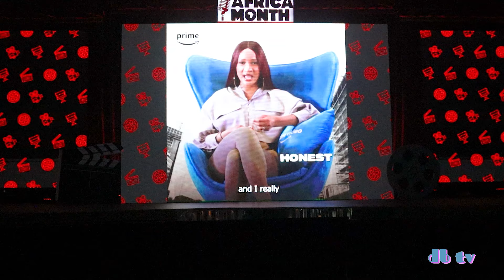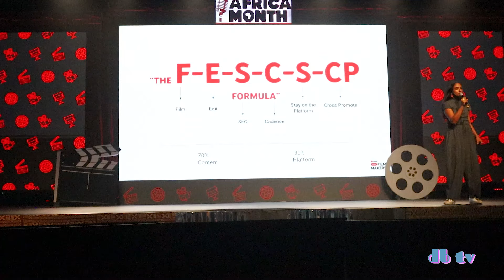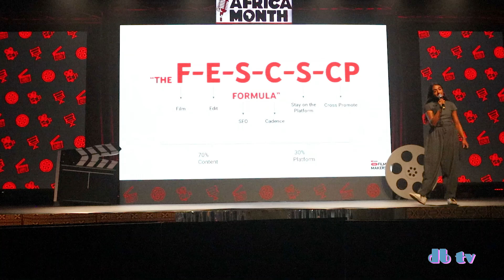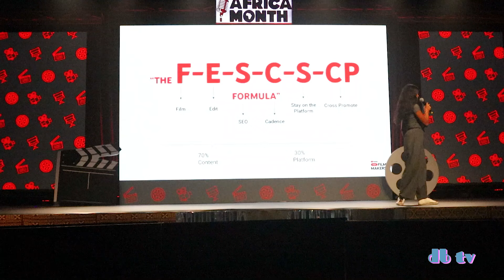Funke Akindele, Mercy Jonhson & Adesua Etomi on YOUTUBE DAY 2 PART 5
Click on the BELL ICON to get a notification when the next video is uploaded.